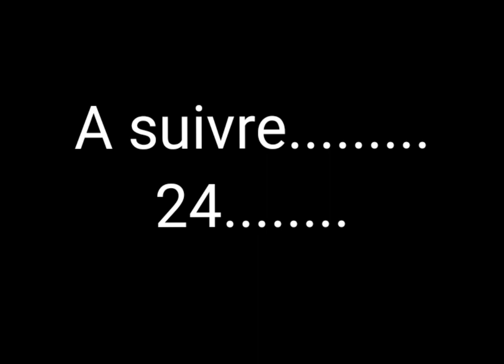Gidinkape dunkoonu 25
مسلسل أصحاب الكهف باللغة السوننكية